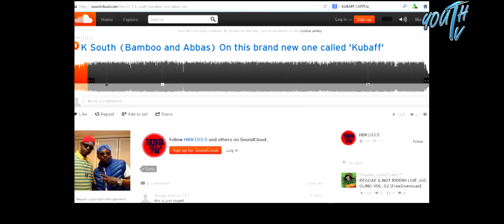KUBAFF IS WACK : MC SNARL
MC SNARL TRASHES KSOUTHS KUBAFF AND TELLS BAMBOO TO UPGRADE LIKE VICTORIA